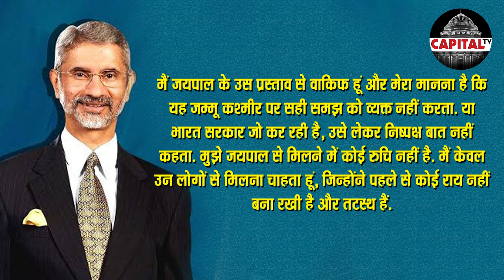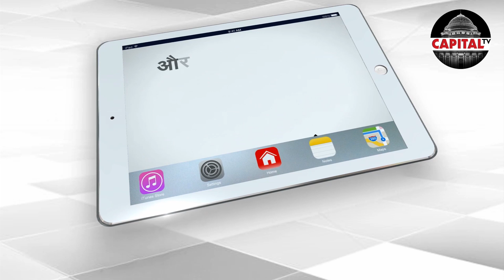Pramila Jayapal added to list of US lawmakers without Eliot Engel's approval | Capital TV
Congressman Eliot Engel, Chairman of the House Foreign Affairs Committee, was not aware of the inclusion of non-member Indian-American Congresswoman Pramila Jayapal and two others to the list of the lawmakers to meet the visiting External Affairs Minister, S Jaishankar

Report by CapitalTV